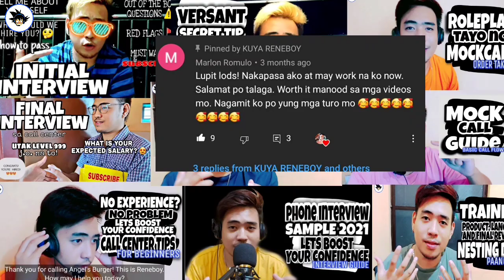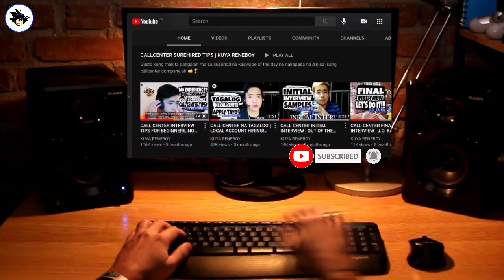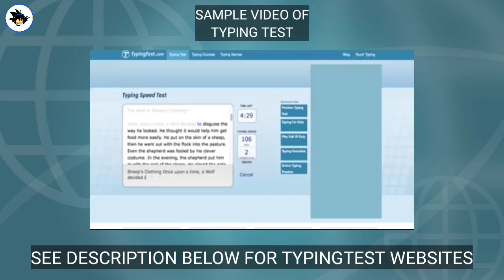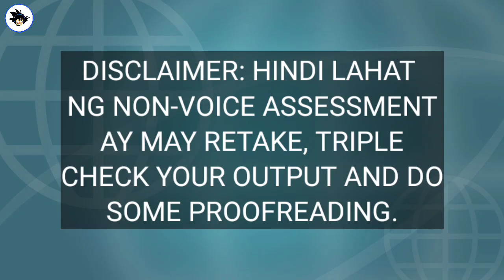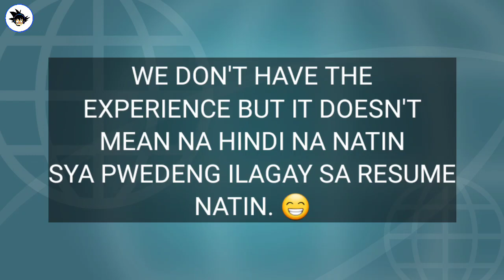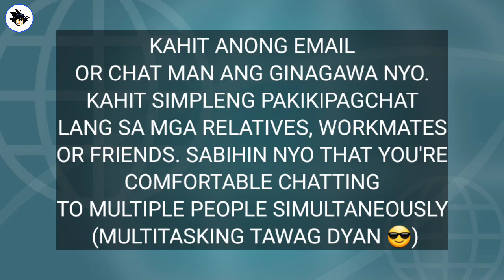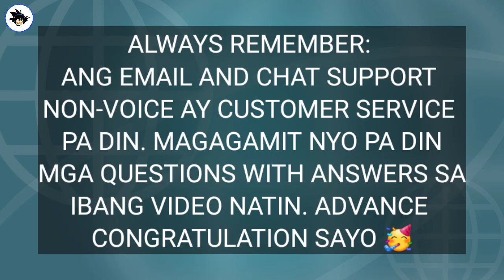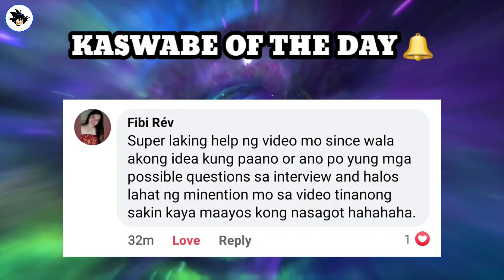HOW TO PASS NON-VOICE ACCOUNT KAHIT WALA KANG EXPERIENCE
Maswerte ka na naman hahaha
Sana makatulong sayo yung mga payo na to.
Tatlong tips para sa tagumpay. 🥳
Patunay ito na kaya natin makapasa
Sa nonvoice account kahit wala tayong literal na experience. Sundin mo lang mga swabeng payo 👌😊